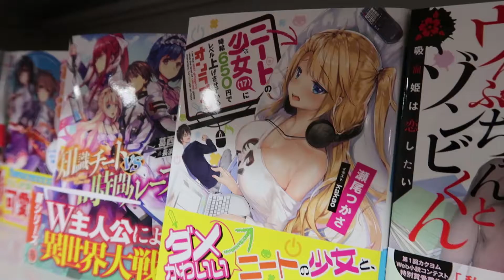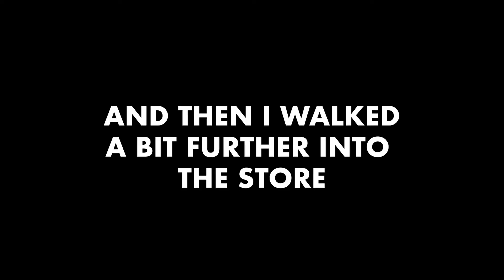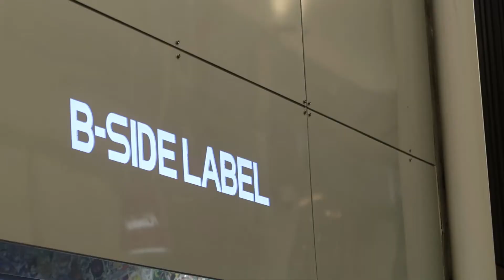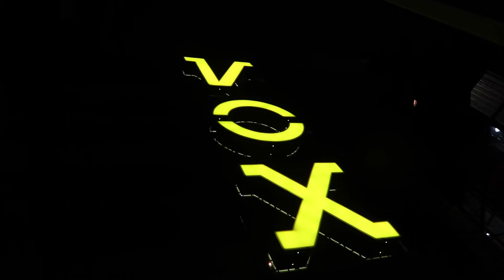JAPAN DAY 4 - 2 IDIOTS, 1 SHOPPING DISTRICT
Today Bodie and I split from the group and fight for ourselves, although by fight for ourselves I mean get lost in a shopping district and accidentally walk into multiple 18+ stores...